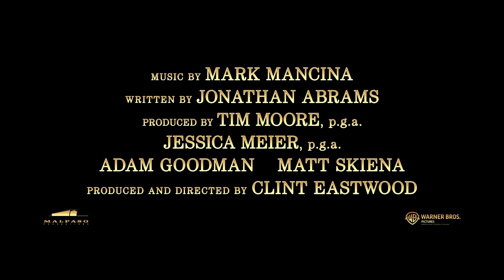JUROR #2 Official Trailer- Nicholas Hoult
From legendary filmmaker Clint Eastwood comes “Juror #2,” a Warner Bros. Pictures release.
The film stars Nicholas Hoult (upcoming “Superman,” “The Menu”), Oscar nominee Toni Collette (upcoming “Mickey 17,” “The Sixth Sense”), Oscar winner J.K. Simmons (“Whiplash”), Chris Messina (“Air,” “Based on a True Story”), Gabriel Basso (“The Night Agent”), Zoey Deutch (“The Politician,” “Zombieland: Double Tap”), Cedric Yarbrough (“Unfrosted”), Leslie Bibb (“Palm Royale,” “Tag”), and Kiefer Sutherland (“Designated Survivor,” “24”); the film also features Amy Aquino (“Bosch”) and Adrienne C. Moore (“Orange Is the New Black”).